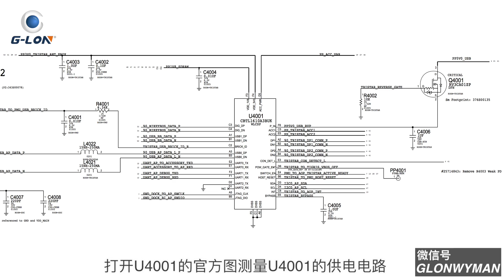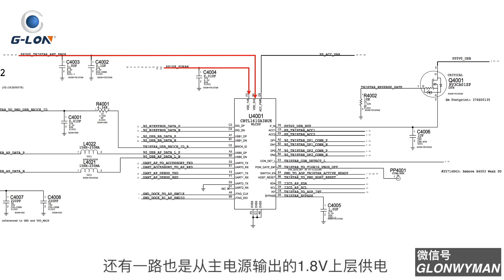iPhone7-non-stop rebooting error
修复iPhone7 无限重启，能进入iTunes模式，但不能与电脑同步。